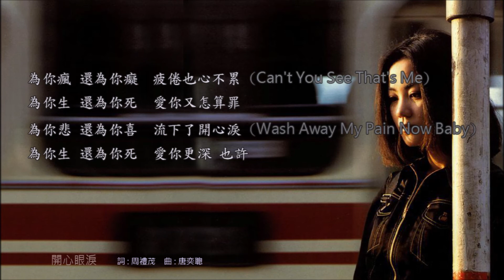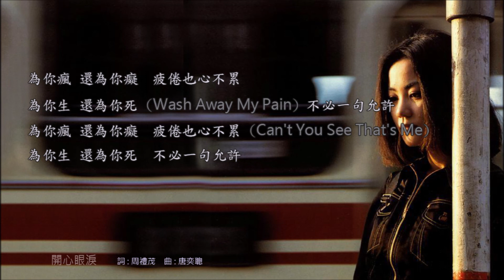王菲《Coming Home》專輯_開心眼淚 [動態歌詞]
《Coming Home》專輯_1992年08月發行。

開心眼淚_翻唱Cherrelle的〈Tears of Joy〉